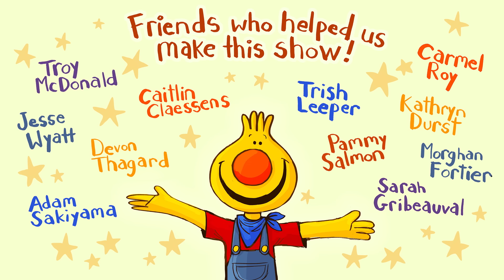Follow Me | Sing Along With Tobee | Kids Songs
Tobee learned a new game today called "Simon Says." He loves it so much that he and Caitie play it with everyone at home! It's a song all about following along! Tobee has a great time moving and grooving and singing the song! He loves it just as much as "Simon Says!"